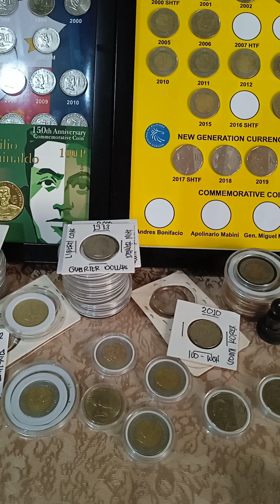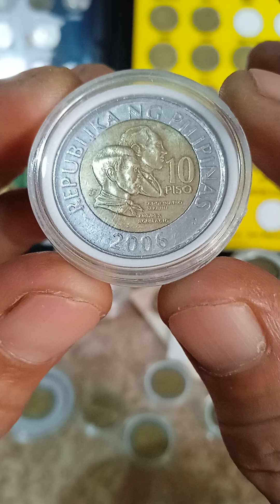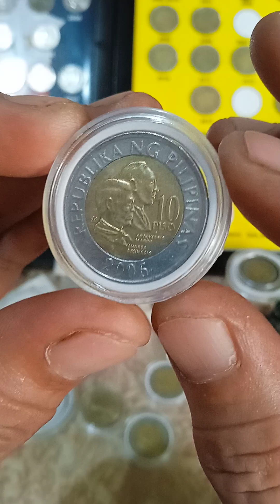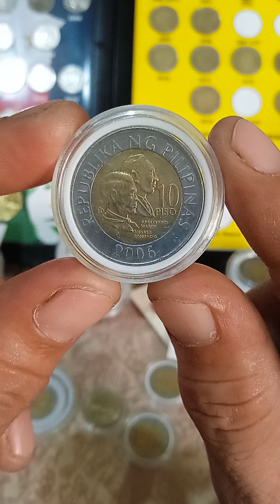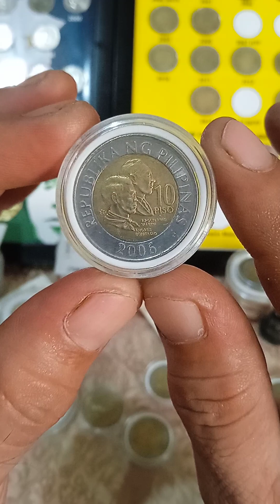bsp 10-pesos Baka mayron Ka (years 2006) vlog#update price coins